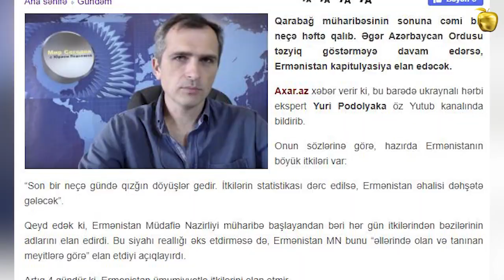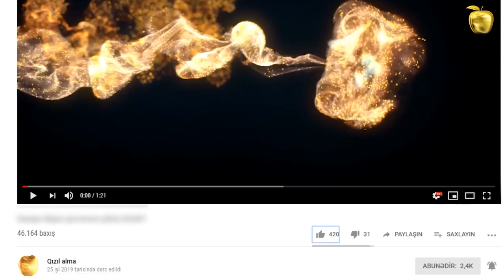Podolyaka: Ermənistan əhalisi bunu bilsə, dəhşətə gələcək...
Qarabağ müharibəsinin sonuna cəmi bir neçə həftə qalıb. Əgər Azərbaycan Ordusu təzyiq göstərməyə davam edərsə, Ermənistan kapitulyasiya elan edəcək.